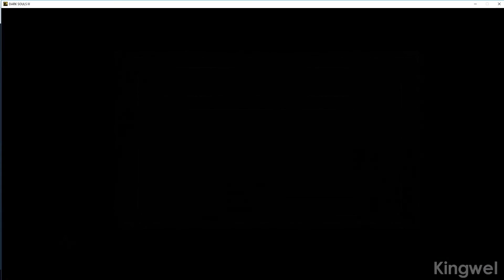Dark Souls 3 - Stuff 4